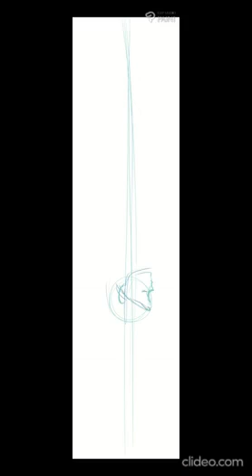twst CPR speedpaint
Made a short comic but dont know how to add audio.